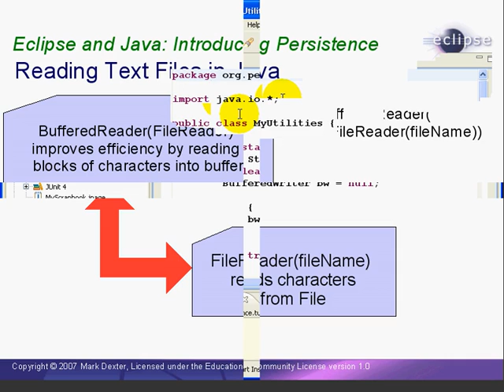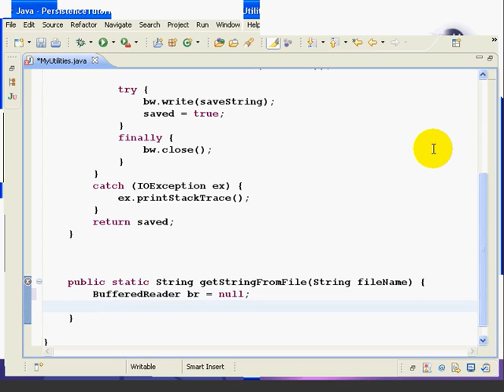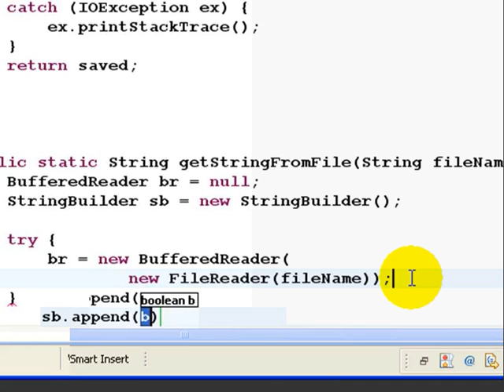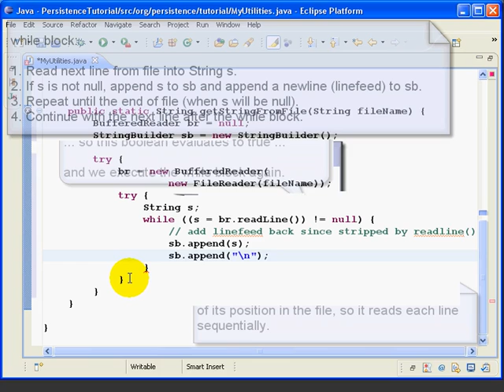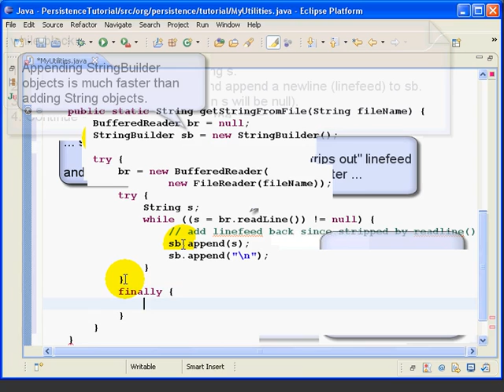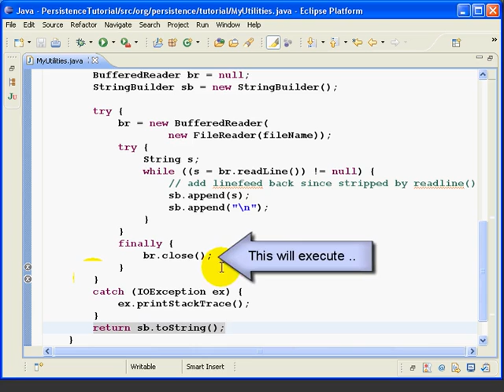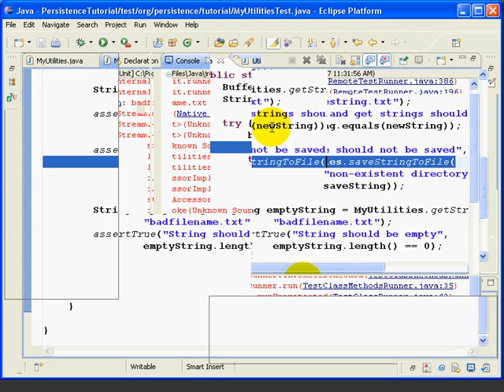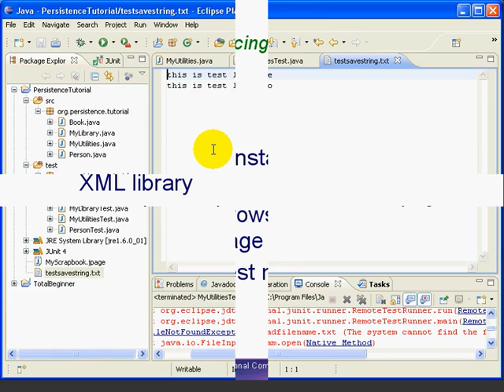Eclipse and Java - Introducing Persistence - Lesson 5